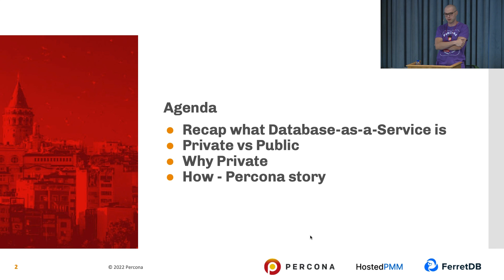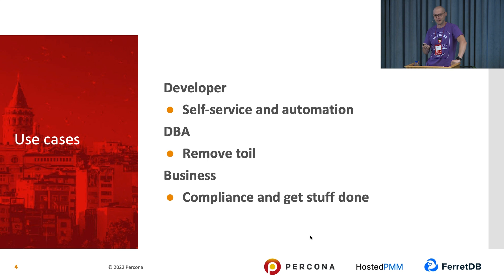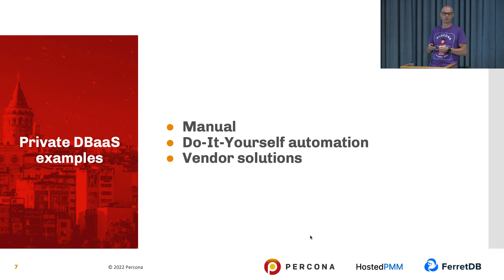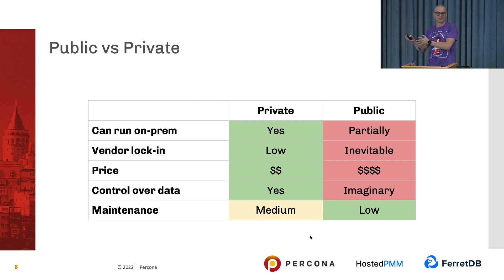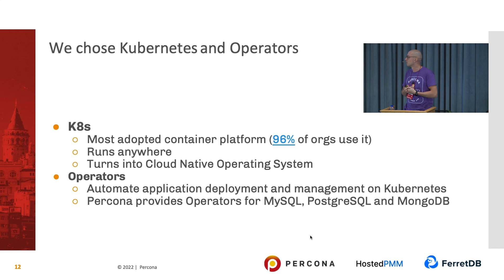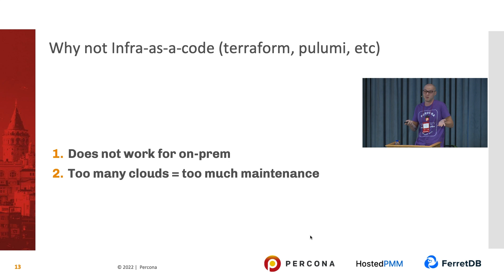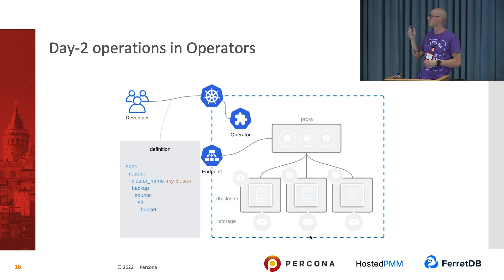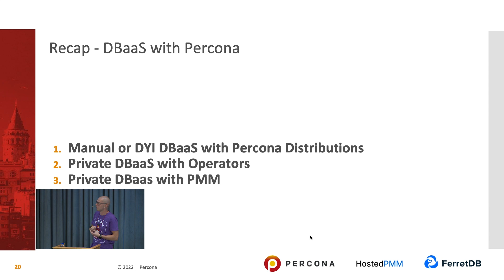Private DBaaS: Why you Need it, How to Build It, Sergei Pronin - Percona - Percona University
Sergey is a Product and technology leader. Worked in various fields: internet service provider, financial sector, and M&A business. Main focal points were infrastructure and products around it. Currently, leads product @ Percona focusing on cloud-native technologies for opensource

Percona University is a series of free technical events that have been hosted by Percona in various cities around the world since 2013. Percona uses these events to share unbiased open source database expertise with the community, users, and organizations. Percona is a leading provider of unbiased opensource database solutions that allow organizations to easily, securely, and affordably maintain business agility, minimize risks, and stay competitive.